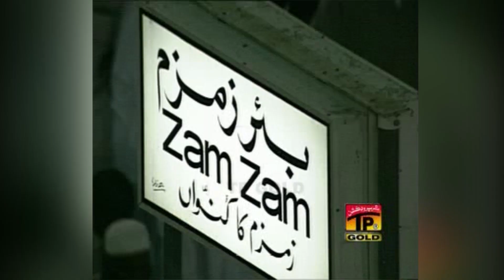Gunahon Ki Aadat Churra Mere Mola | Sher Minadad Khan | TP Qawwali